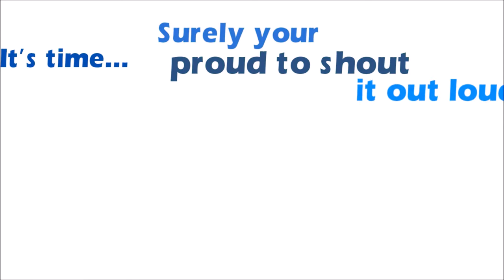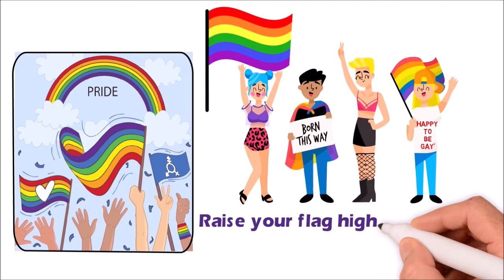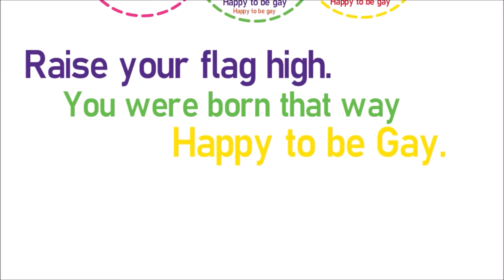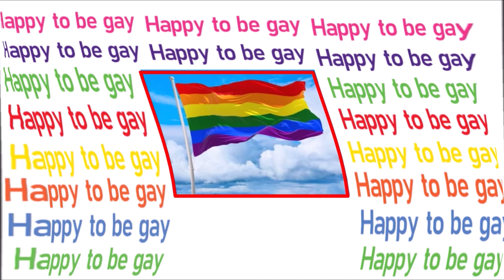Raise your flag high (An Anthem for Pride).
Raise your flag high is an Anthem for Pride.

Richard 'Ricky' Palmer is an independent singer/songwriter and a Respiratory Nurse Practitioner from Portsmouth, UK.

Lyrics: Richard 'Ricky' Palmer
The original music was composed by Dan Balan, adapted by Richard 'Ricky' Palmer
“Raise Your Flag High” is a version of “Dragostea Din Tei” (Balan).  Published by EMI Music Publishing Ltd.  Used by permission.

Recorded at Mayfield studios, Portsmouth, Hants, UK
Sound Engineer: Matt Brook

Music distributer: Horus Music

Produced by Richard 'Ricky' Palmer & Matt Brook

Record label: Shine4U Records